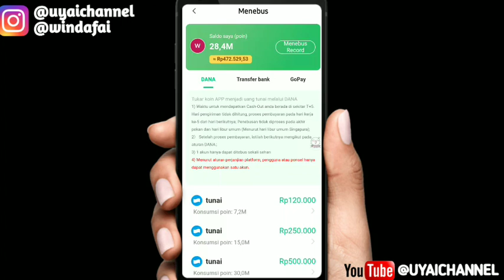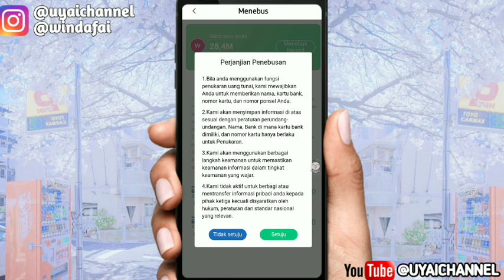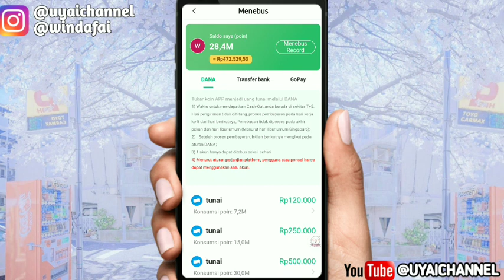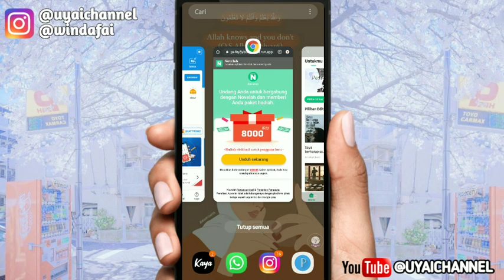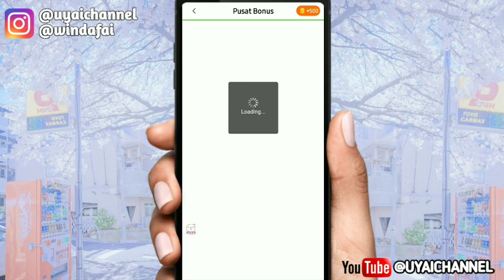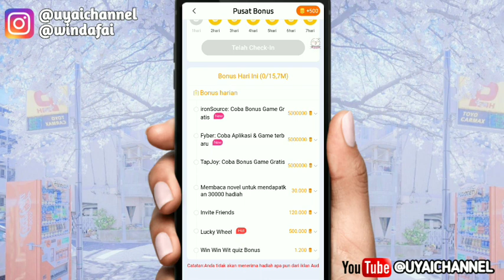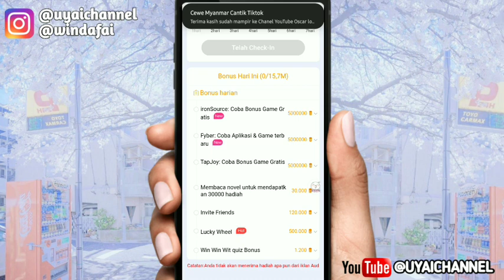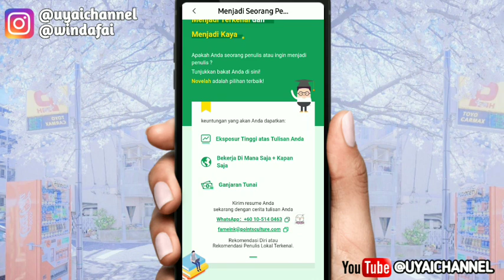TERBUKTI MEMBAYAR!! APLIKASI PENGHASIL UANG TERCEPAT 2021 TERBUKTI MEMBAYAR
Haii gaiiss

Kuyy Berteman😍😍

PERHATIAN ‼️
GIVEAWAY UYAI CHANNEL TIDAK DI PUNGUT BIAYA SPESER PUN ALIAS GRATIS ❗ JIKA ADA CHAT PRIBADI ATAUPUN TELFOON ITU BUKAN KAMI. TERIMAKASIH